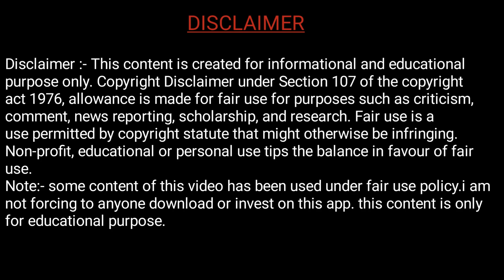Why declined duplicate hdfc credit card application | गलती से 2 बार अप्लाई किया?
Friends, by mistake applied credit card twice in hdfc bank. Will the card be approved now or not?